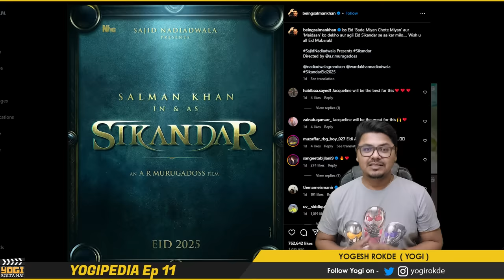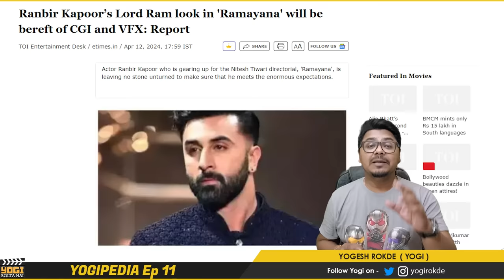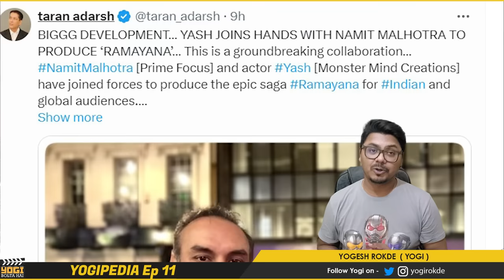Salman Khan is Back with BANG 🔥| Yogipedia 11 | Yogi Bolta Hai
Salman khan New movie Sikandar
Thalapathy Vijay GOAT
Greatest of All Time Movie Update
Ramayana Update
Film Update
Yogipedia New Episode